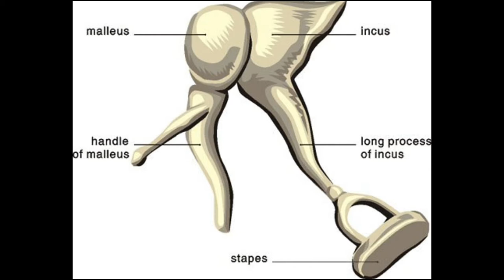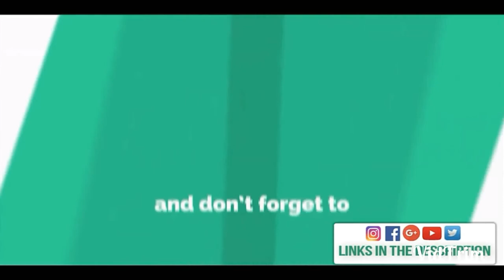End Of Atheism - Part 3 (Lies Of Evolution)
The proof of God is here in this video!! The scientific theories which caused people to believe in the absence of God are all turning to be false one after the another!

What is Darwins theory of Evolution??
What are the causes of Evolution?
Why does evolution take place?
What is theory of evolution all about?
Evolution is change in the heritable characteristics of biological populations over successive generations.These characteristics are the expressions of genes that are passed on from parent to offspring during reproduction. Different characteristics tend to exist within any given population as a result of mutation, genetic recombination and other sources of genetic variation.Evolution occurs when evolutionary processes such as natural selection (including sexual selection) and genetic drift act on this variation, resulting in certain characteristics becoming more common or rare within a population.It is this process of evolution that has given rise to biodiversity at every level of biological organisation, including the levels of species, individual organisms and molecules.

The scientific theory of evolution by natural selection was proposed by Charles Darwin and Alfred Russel Wallace in the mid-19th century and was set out in detail in Darwin's book On the Origin of Species (1859). Evolution by natural selection was first demonstrated by the observation that more offspring are often produced than can possibly survive. This is followed by three observable facts about living organisms: 1) traits vary among individuals with respect to their morphology, physiology and behaviour (phenotypic variation), 2) different traits confer different rates of survival and reproduction (differential fitness) and 3) traits can be passed from generation to generation (heritability of fitness). Thus, in successive generations members of a population are more likely to be replaced by the progenies of parents with favourable characteristics that have enabled them to survive and reproduce in their respective environments. In the early 20th century, other competing ideas of evolution such as mutationism and orthogenesis were refuted as the modern synthesis reconciled Darwinian evolution with classical genetics, which established adaptive evolution as being caused by natural selection acting on Mendelian genetic variation.

What is genetic mutation?
Or
What is mutation?
In biology, a mutation is the permanent alteration of the nucleotide sequence of the genome of an organism, virus, or extrachromosomal DNA or other genetic elements.

Mutations result from errors during DNA replication (especially during meiosis) or other types of damage to DNA (such as may be caused by exposure to radiation or carcinogens), which then may undergo error-prone repair (especially microhomology-mediated end joining), or cause an error during other forms of repair,or else may cause an error during replication (translesion synthesis). Mutations may also result from insertion or deletion of segments of DNA due to mobile genetic elements.Mutations may or may not produce discernible changes in the observable characteristics (phenotype) of an organism. Mutations play a part in both normal and abnormal biological processes including: evolution, cancer, and the development of the immune system, including junctional diversity.

The four forces of evolution are: mutation, gene flow, genetic drift, and natural selection. Mutation is a random heritable change in a gene or chromosome, resulting from additions, deletions, or substitutions of nitrogen bases in the DNA sequence. Mutations may create advantageous, deleterious, or neutral traits for the organism. Gene flow is the exchange of genetic material between two populations. Also known as admixture, gene flow works to decrease the variation between the two populations. Genetic drift is the random change in allele frequency from one generation to the next. Genetic drift has much more effect in small populations, which may have an allele drift to fixation, in which all members have that allele. Natural selection is the process by which some organisms have a greater chance of surviving and reproducing than others due to features that are better adapted to the environment. As a result, those advantageous features are passed on at a higher frequency than less advantageous traits.
Kya Insaan Pehle Bandar Thay by Mufti Tariq Masood Sahab | Darwin Theory of Evolution